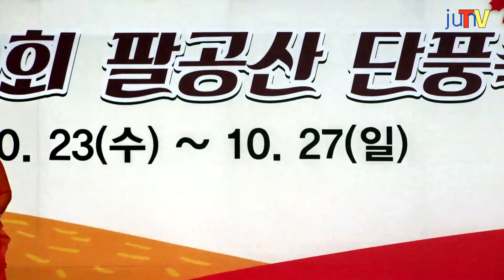초대가수/ 김영란 /사랑밖에난몰라(원곡심수봉)팔공산단풍축제/스타만들기기획사